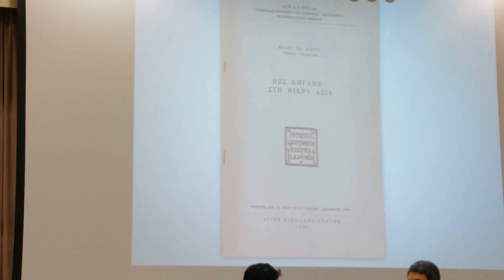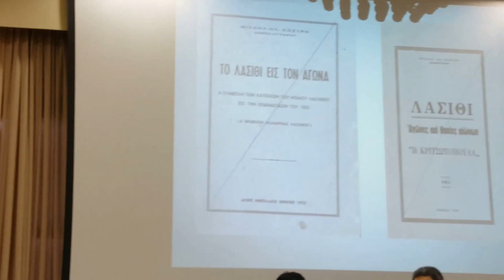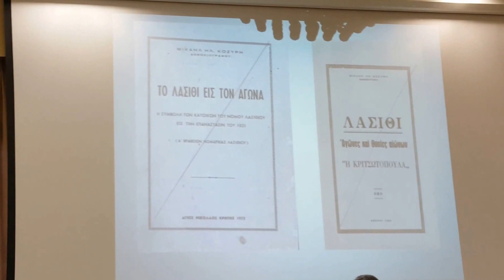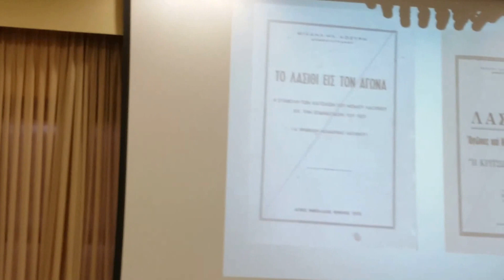Γνωριμία με το συγγραφικό έργο του Μιχαήλ Ηλία Κοζύρη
Τριήμερο γνωριμίας με τους συγγραφείς του Δήμου Αγίου Νικολάου και το έργο τους:
Μιχαήλ Ηλία Κοζύρης, ιδρυτής της εφημερίδας ΑΝΑΤΟΛΗ